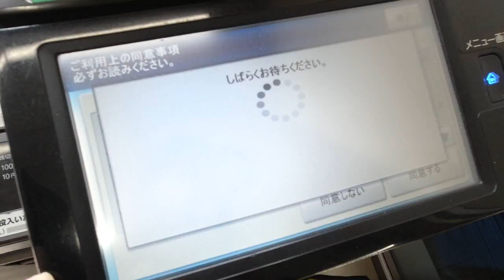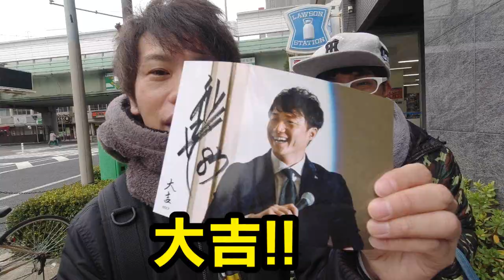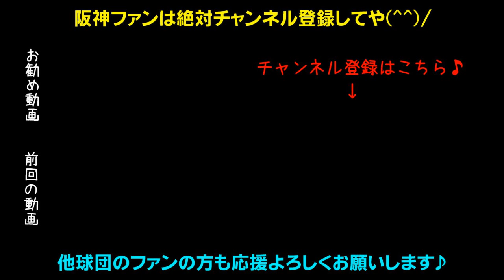24日発売！新井良太おみくじを引いてみたらとんでもない結果に！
1月24日発売新井良太おみくじを巨人ファン疑惑の男グッティと引いてみた結果。

2019年盗塁王近本、菅野から2発の木浪、セカンド奪取や上本、レギュラー勝ち取れ北條、超人糸井、チームを引っ張るベテラン福留、2016年新人王高山、抜群の身体能力江越、和製大砲中谷、俊足巧打の俊介、まだまだこれからだ伊藤隼太、キャプテン糸原、選球眼で勝負だマルテ！韓国打点王サンズ！バースを超えろボーア！快速巧打熊谷、真の4番になれ大山、抜群の勝負強さ原口、鳴尾浜のゴジラ陽川、GG賞受賞の梅ちゃんバズーカ梅野、矢野監督期待の捕手坂本、長坂、盗塁王狙え植田と島田、能見・桑原・岩崎・島本・守屋の最強中継ぎ陣！火の玉ストレート健在藤川球児、10勝GG賞受賞の西、伊予ゴジラ秋山、復活しろ藤浪！左のエース岩貞！剛腕望月！若武者才木！精密機械ガンケル！ドリスの穴を埋めろ161キロ右腕スアレス！エドワーズ！2017年ドラ1馬場！ローテ守った高橋遥人！再び1軍へ小野、ゴロで打ち取れ岩田、9勝でローテ勝ち取った青柳！ムードメーカーガルシア投手！